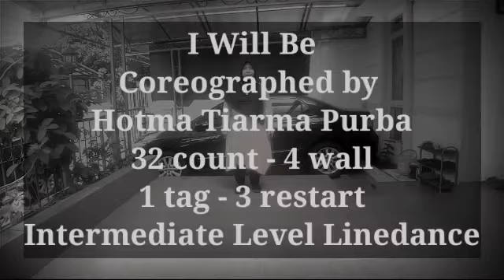I Will Be - Line dance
Coreographed by Hotma Tiarma Purba.
32 count - 4 wall.
Intermediate Level Linedance